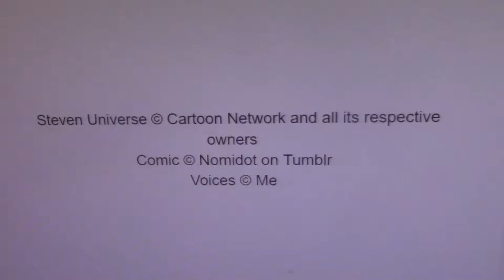How Do You Feel About Your Diamond? (SU Comic Dub)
description is blank lmao